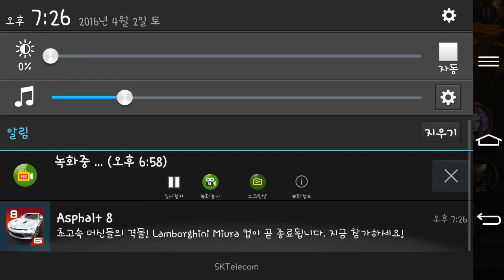KON / 레벨 10까지의 여정2+각종모드 - 루나가이드